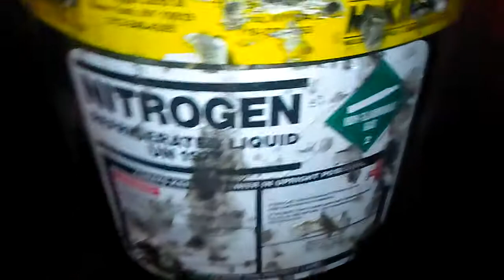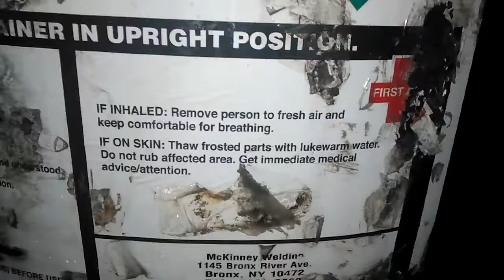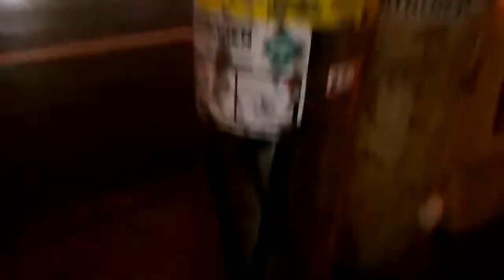Purposely Nitrogenated Atmosphere